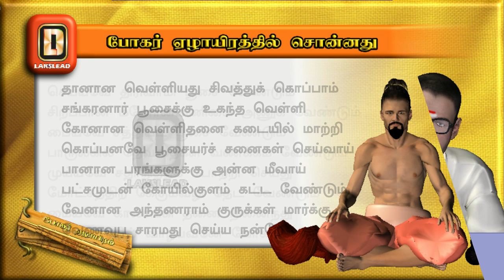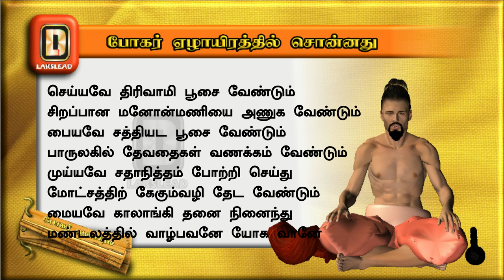VELLI SEIYUM VIVARAM -WITH ENGLISH SUBTITLES - BOGAR 7000 - LAKSLEAD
Lakslead has already published the life of Bogar. This is the sequel where we share some of his tips and secrets which is available in the book - 'BOGAR 7000 SAPDHAKANDAM'. This video can be referred in this book (1525 to 1528)